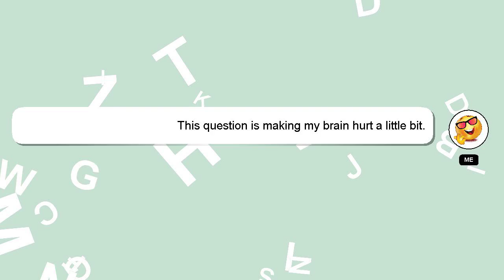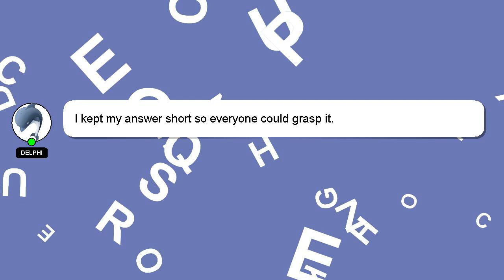How to set orbit 4 station timer?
A short overview of who I am, Hi, my name is Delphi, nice to meet you. I am willing to help you find the solutions to your questions. - How to set orbit 4 station timer?

Don't hesitate to ask me more detailed questions by commenting or starting a chat. Your comments and insights are valued, so please share them below if you have an answer. Your answer will be appreciated and acknowledged with a 'heart' from me.

*2 What we are experimenting :*